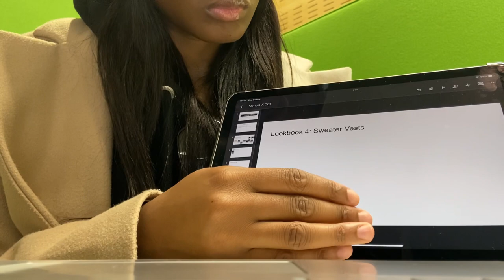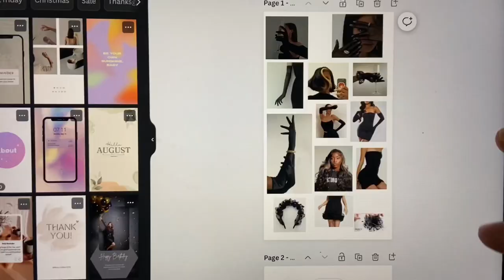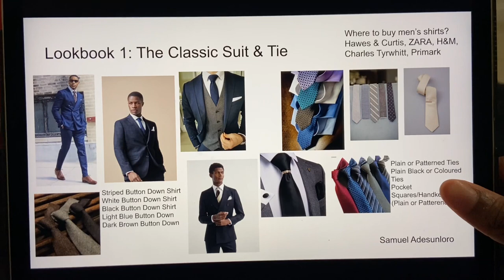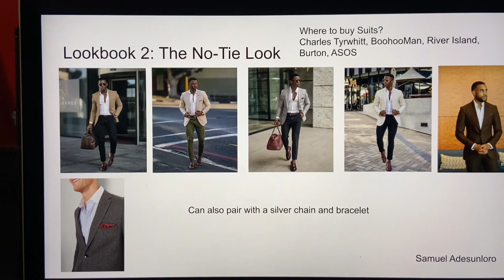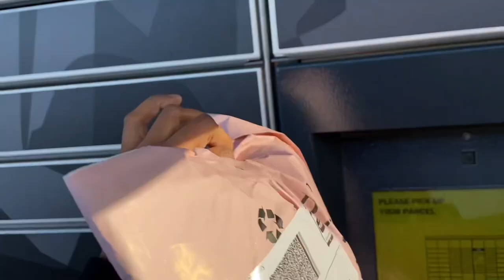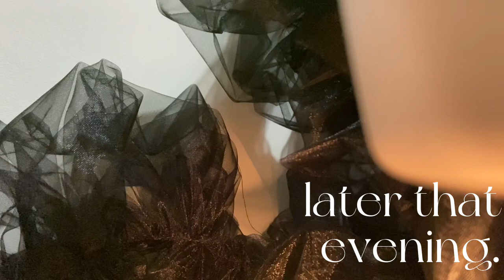VLOG 3 | designing a dress, styling my first client, fashion designer brunch, skunk stripe hair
hey friends, happy new week! December = consistency. Today I share more about my beginnings within the fashion industry, an avenue I’m so excited to grow in. Follow me as I spend time designing & styling in this video.

And remember that God is so able to exceed your expectations; there was enough things that went wrong in the making/adapting of this dress that could’ve made me stop but I was determined to see results and work on my craft and as always, God showed Himself to be faithful.

00:00 - 05:03 explaining the vision
05:04 - 08:27 dress debacle
08:28 - 11:22 sewing
11:23 - 12:14 styling
12:15 - 13:03 sewing again
13:04 - 14:18 london + fashion designer christmas brunch
14:19 - 16:02 christmas ball!

*FAQs*
Age: 20
Country: United Kingdom
Camera: iPhone 11 + other devices
Editing Software: CapCut